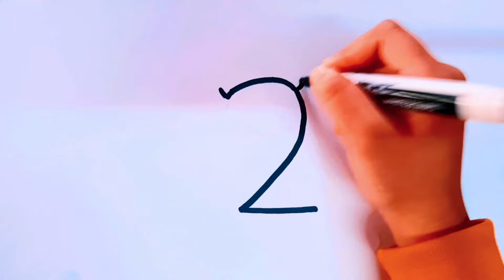Shri ram drawing with 2 l school drawing l how to draw shree ram with number 2